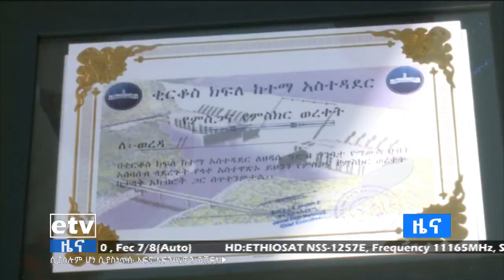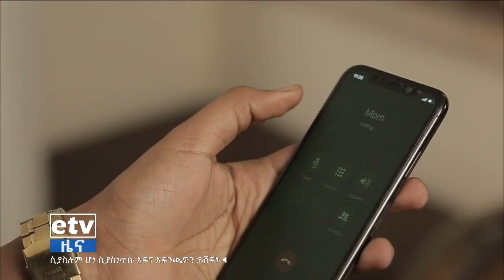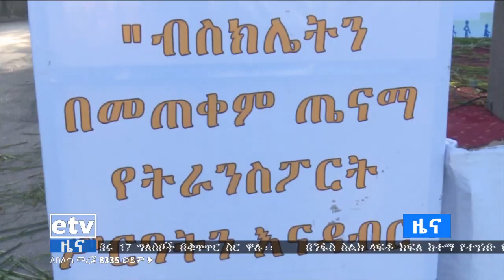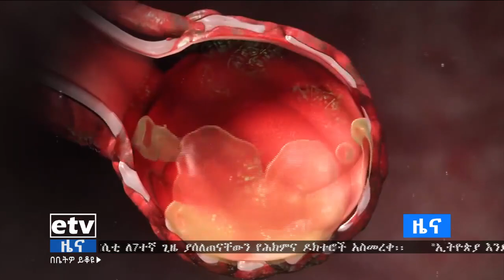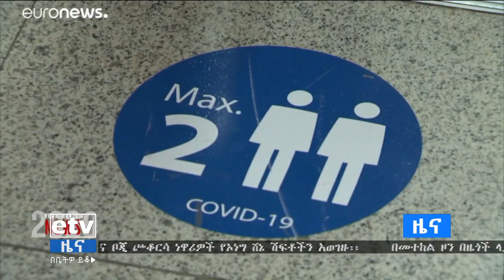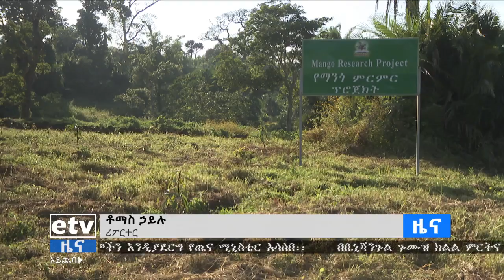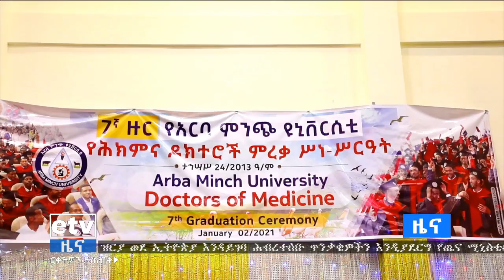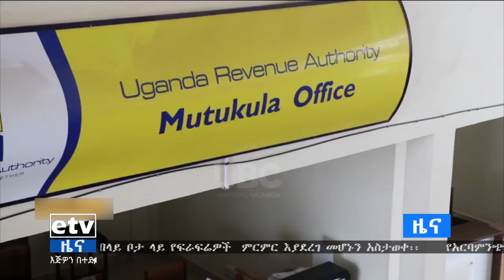ምሽት 2 ሰዓት አማርኛ ዜና…ታህሳስ 25/2013 ዓ.ም